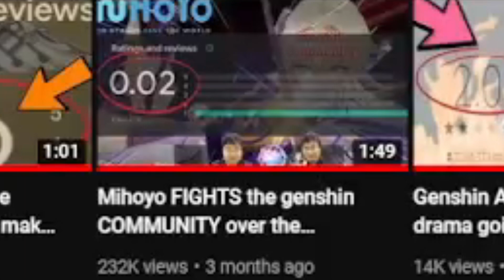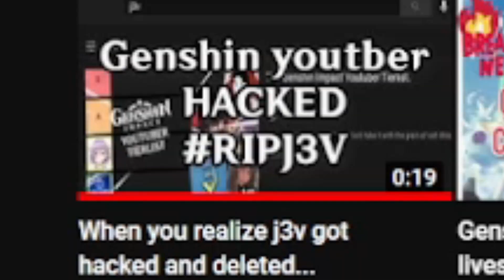Genshin Gossip - Kyoukeu 0 | Genshin Impact